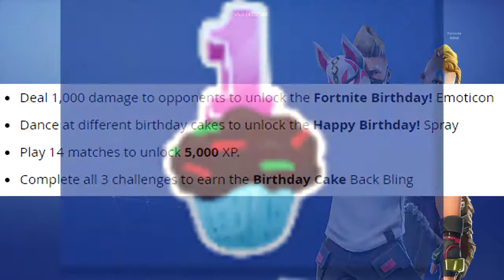Fortnite Birthday Challenges😱 |FREE BIRTHDAY BACK BLING| FREE XP |BATTE ROAYLE